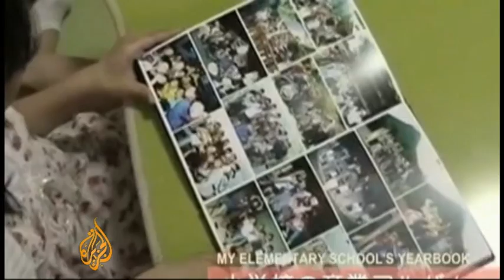Japanese singer shaves head after sex scandal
An online apology from a Japanese pop star is causing an internet firestorm.

Minami Minegishi shaved her head after breaking her management company's most important rule - no dating.

Al Jazeera's Gerald Tan has the story.